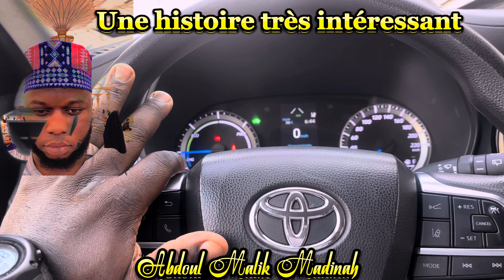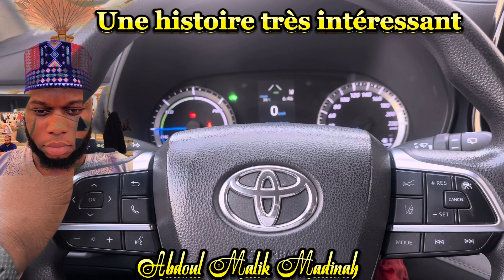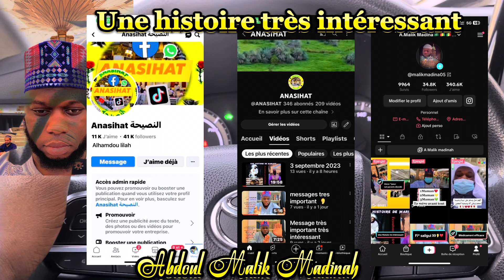Une Histoire très intéressant 🧐 Abdoul Malik Madinah